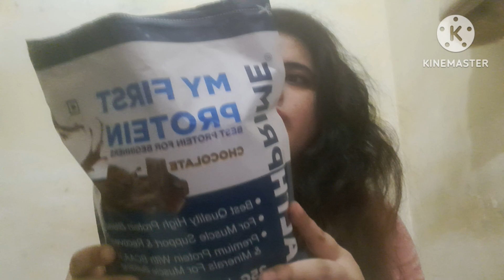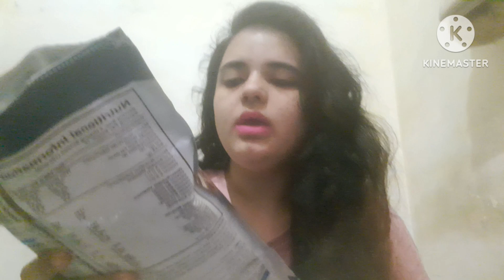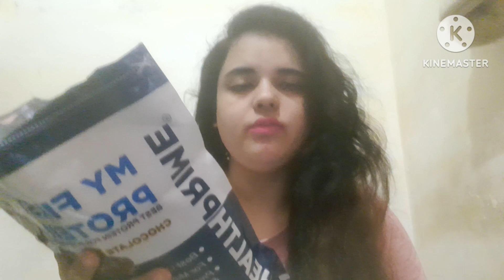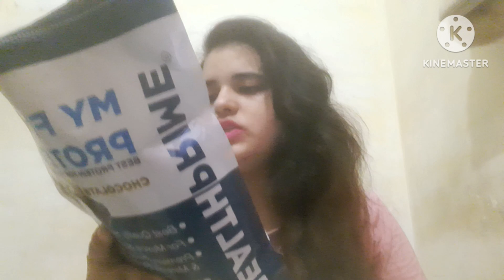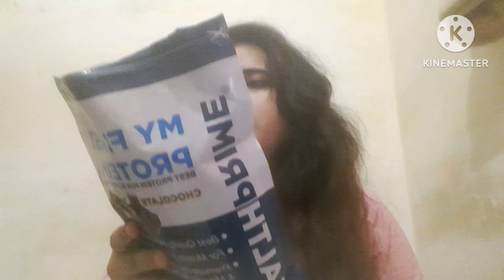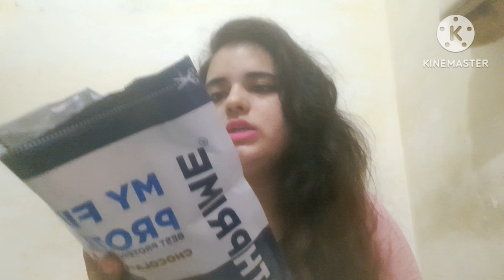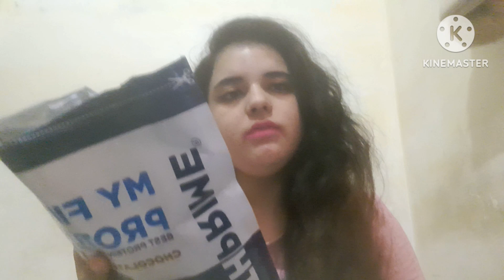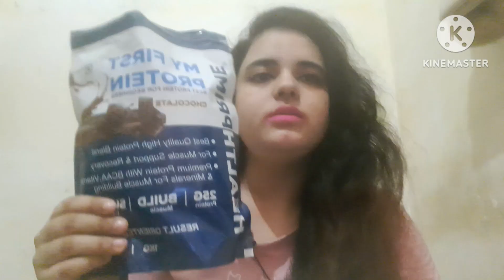Health prime my first protein for weight gain & muscle building & chocolate flavour mey?